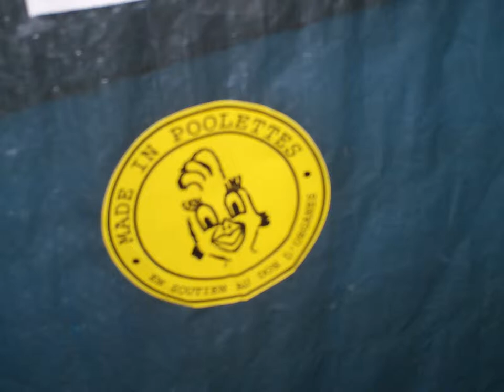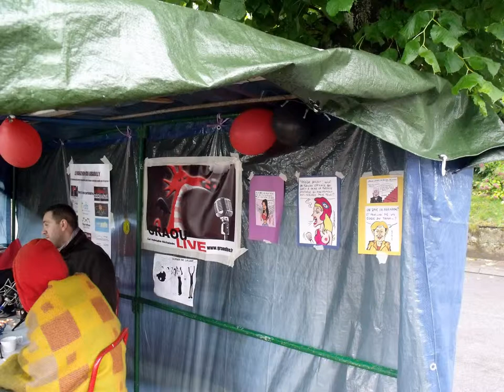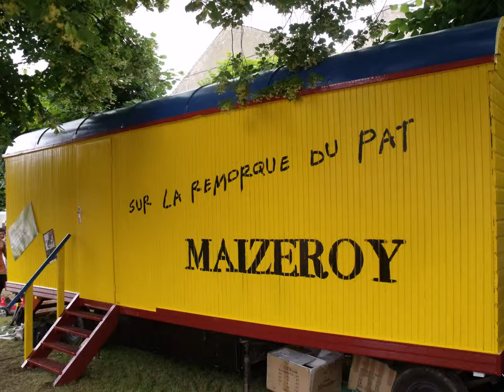Le marathon du Graoully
Retour en images sur le record de France de la plus longue émission radio en public et en plein air réalisé du 28 au 30 juin 2013 à Maizeroy : 42h et 29 minutes d'émission non-stop !